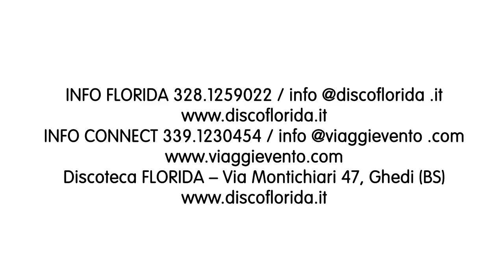‪TOP OF THE 90's - ANDREA PREZIOSO & MARVIN, CORONA, FARGETTA AKA GET FAR‬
TOP OF THE 90's - TUTTI A 90 - THE DANCE FESTIVAL
ANDREA PREZIOSO & MARVIN, CORONA, FARGETTA AKA GET FAR

FLORIDA & CONNECT TO CORFU' presentano
l'edizione XXL della festa dance per eccellenza...
e allora: TUTTI A 90 THE DANCE FESTIVAL!!!

=== TOP OF THE 90's ===
Non prendete appuntamenti per sabato 24 Settembre perchè l'occasione è più unica che rara e non vorremmo vedere facce straziate dal rimpianto il giorno dopo!

In questo evento calcheranno il palco (sì, un vero e proprio palco con schermi e animazione) 3 BIG della DANCE MONDIALE:

ANDREA PREZIOSO & MARVIN
CORONA
FARGETTA AKA GET FAR

Apertura: LUCA BELLONI (from L'ALTRO MONDO STUDIOS) + BISLO & FRECCIA

|| CONNECT TO CORFU' FLOOR ||
SIMONE P. - PASQ - FRANCESCO ANDREOLI - DANIEL STELLA - ENRICO PREVOSTI - PIZZETTE 4 BREAKFAST

TOP OF THE 90's è pronto, spettacoli, show e animazione vi lasceranno a bocca aperta...THIS IS THE TIME TO PARTY!!!

Prezzi:
Ingresso con prevendita 15€ (fino ad esaurimento disponibilità)
Ingresso in lista 18€ (entro l'1.00) LISTE NOMINALI
Ingresso intero 20€

Florida, via Montichiari 47, 25016, Ghedi, Bs